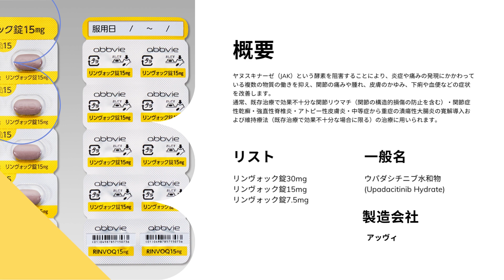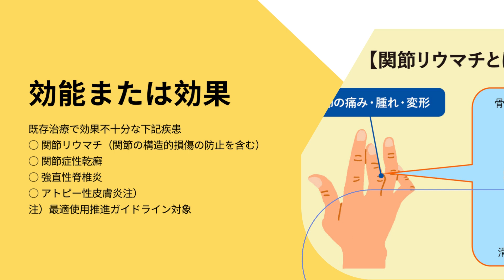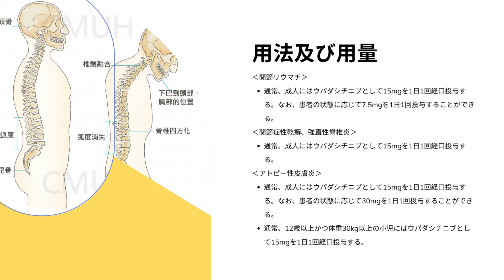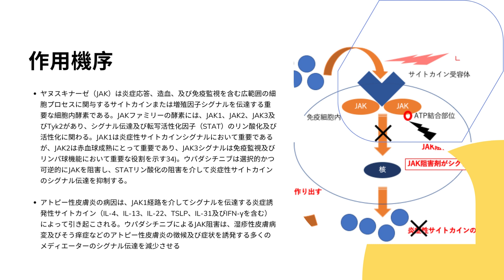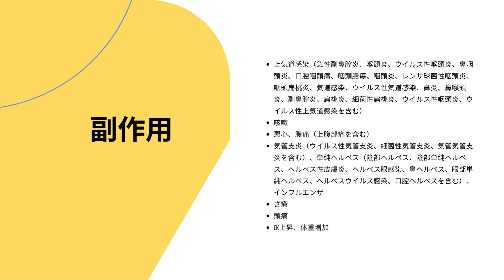リンヴォック (RINVOQ) | 基本情報, 効能, 注意すべき副作用, 用法・用量 | ウパダシチニブ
リンヴォックの効能効果は？
リンヴォック錠の副作用は？
リンヴォック なんの薬？
リンヴォックの重大な副作用は？